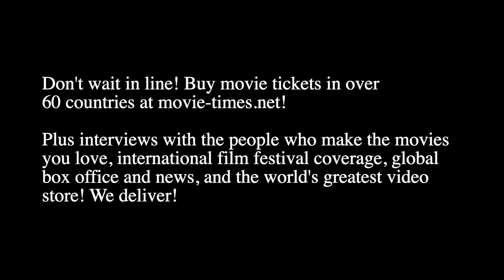Matthew Teague: OUR FRIEND